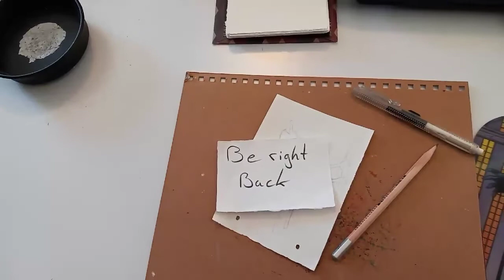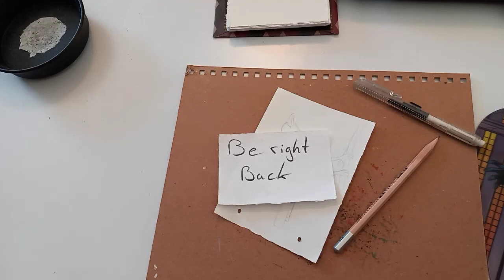Animal Studies Blue Jay Day 2 part 2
For a week I did a study in drawing wildlife, a blue jay. This was day 2 part 2.

Materials used:
Strathmore paper
Clic eraser
Kneaded eraser
2H pencil